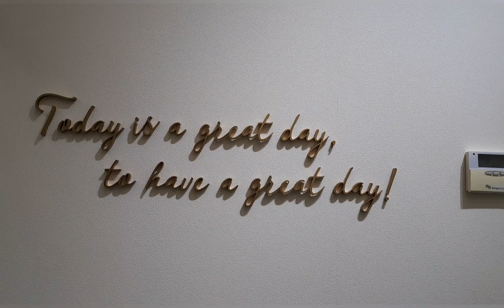37th Anniversary Jesus is Lord Church Hongkong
Thank you God sa mga taong nag participate sa araw na to..